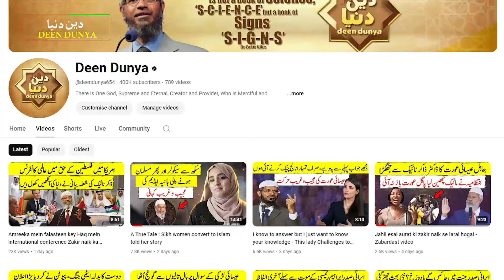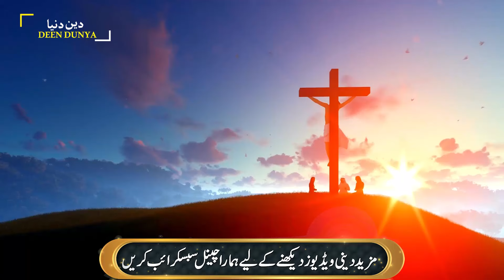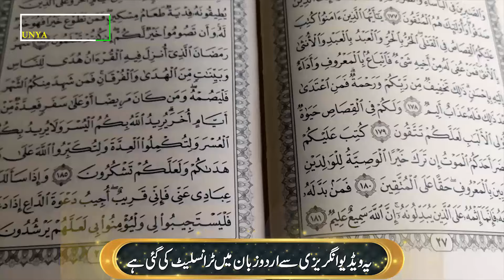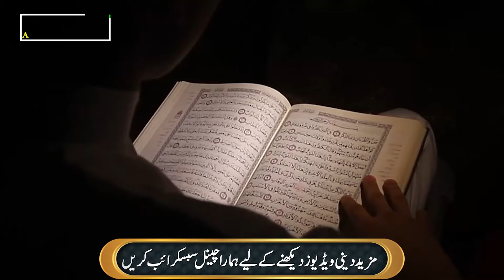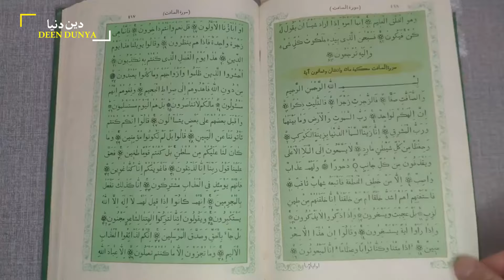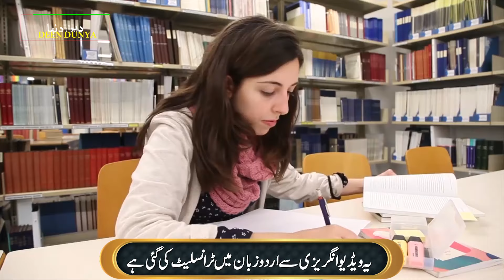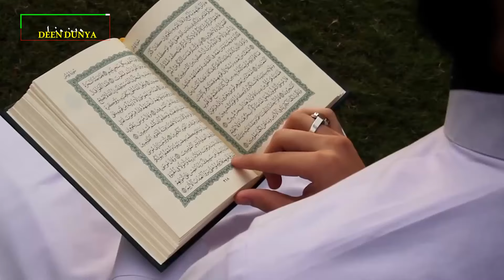One Muslim Ten Christian - A Historic debate in Chicago Jamia Masjid